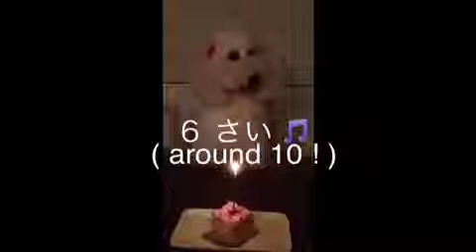ベリー 6歳お誕生日